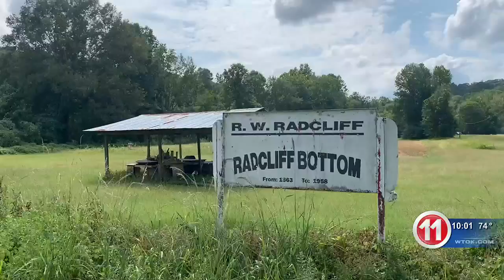Russell residents without water